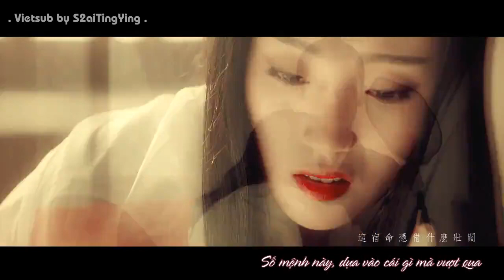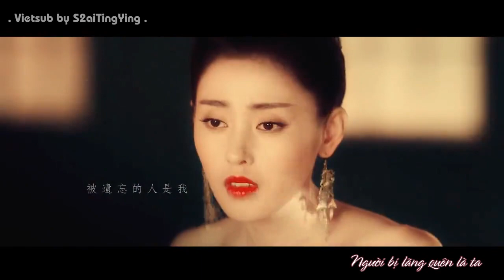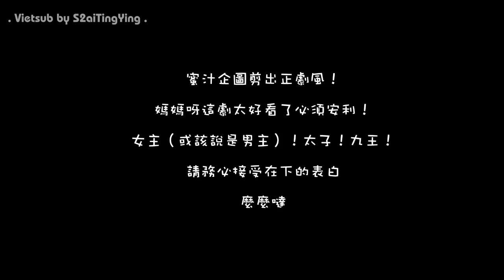[Vietsub] Khả niệm, bất khả thuyết - Thôi Tử Cách (Thái Tử Phi Thăng Chức Ký OST) (Fanmade)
Song: Khả niệm, bất khả thuyết (Có thể nhớ, không thể nói)
Singer: Thôi Tử Cách
Drama: Thái Tử Phi Thăng Chức Ký

Thật chứ tôi bấn cái phim này quá thể =)))))